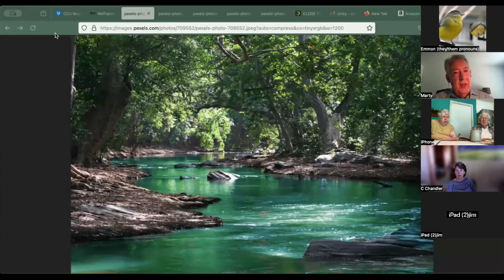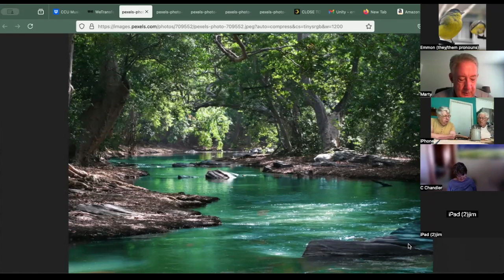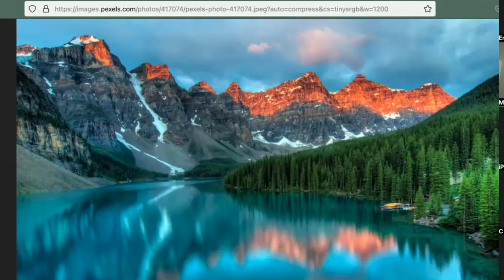August 4, 2024, More About Loving Our Bodies